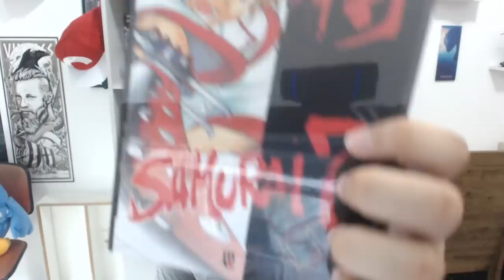Chefes tão IMPOSSÍVEIS que você teve que FUGIR deles!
➤ PSN: hadessama94